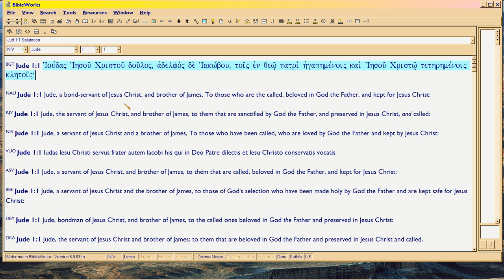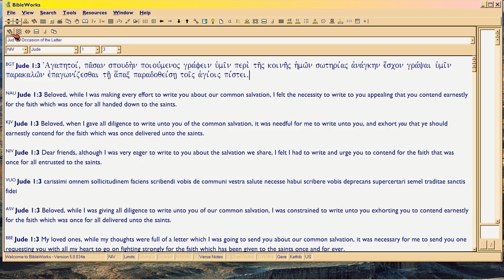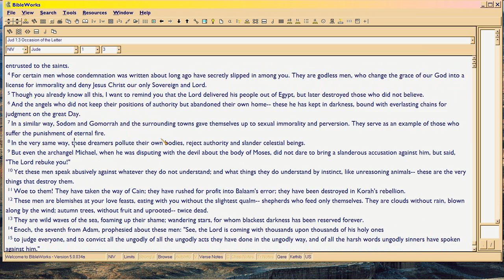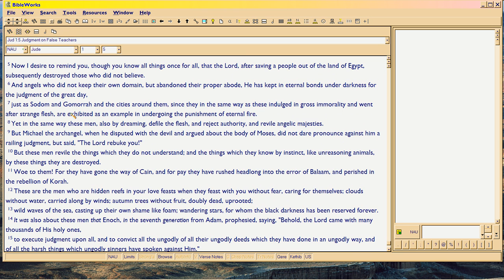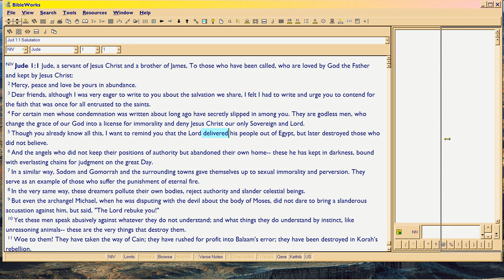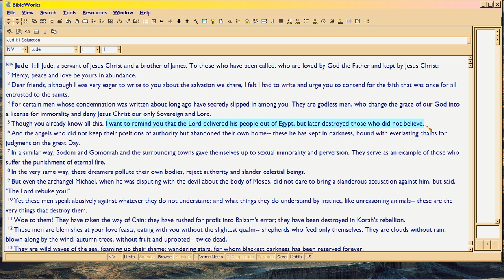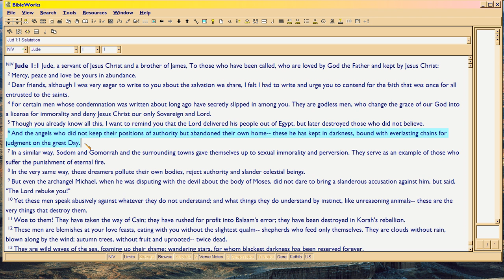5d RFG : Jude On Peter, 6 of 6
Focus here is on Jude's trebled dateline meter in verses 1-2, which is also how he ends the chapter: last two verses are 90 syllables, not covered in this video, so count the syllables yourself.  This metering matters, as the opening two verses are 114 syllables, which is a pregnant metric sum in Daniel 9 and in Ephesians 1:3-14.  Also, the 'date' results in the earliest scholarly date for Jude, being supported (Bible's own 66 AD = 'our' 68AD, owing to a 2-year variance versus Roman accounting, which the Bible writers appear to use).

Because, God uses the same syllable sum in Daniel 9:25-26;  114 is the number of days from beginning of Passover to 9th Ab, which was the same exact number of days (beginning ON Passover)  as actually used by Titus to overrun Jerusalem in 70 AD.  Obviously that similarity would have been very pregnant to Jews and Gentiles in Jude's audience.  Isaiah 53 used it also.

90, is a 'quarter' of a year.  Paul's meter keys 4x to 91, to make a solar year, in Eph 1:3-14.  So clearly Jude is playing to that meter.  Is Peter doing the same, and the writer of Hebrews, too?  I've not yet checked those books for meter, to know.

Video ends with revisiting whether Jude precedes or succeeds the Book of Hebrews.  No firm conclusion.